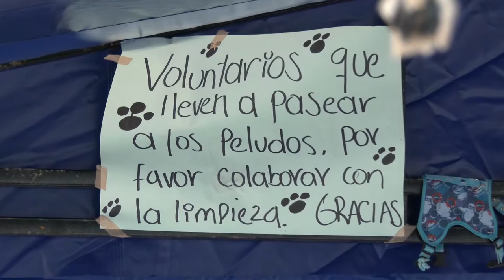Ayuda idonea de Carabineros en albergue para perros y gatos de Mocoa